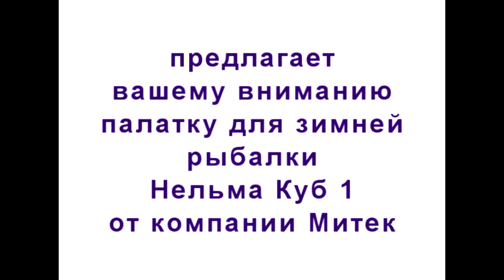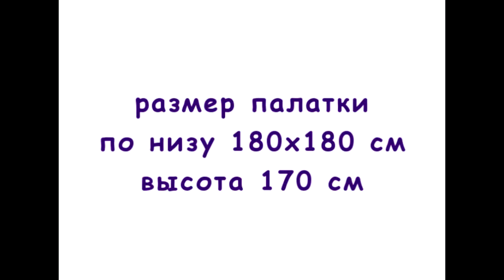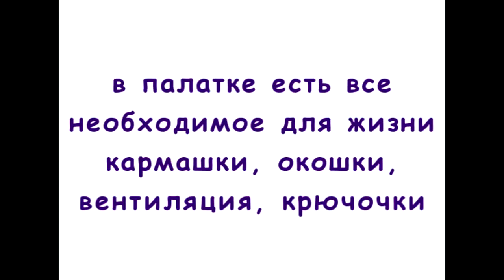Зимняя палатка для рыбалки Нельма Куб 1